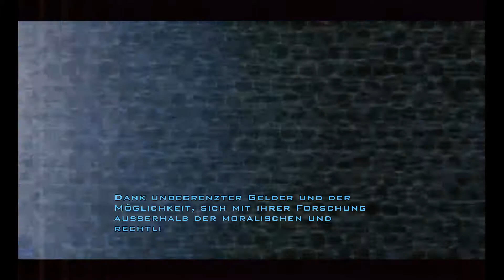#01 - Ankunft auf dem Mars - LET'S PLAY "DOOM 3 - BFG Edition" [BLIND]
(Amazon) oder (Steam).

Spielhandlung:
Doom 3 spielt im Jahr 2145 auf dem Mars. Hier hat die Union Aerospace Corporation (UAC) Forschungslabore eingerichtet und arbeitet an verschiedenen Projekten, unter anderem an der Entwicklung einer Teleportations-Technologie. Hierbei wurde eine andere Dimension entdeckt, die von den Wissenschaftlern bald nur noch als Hölle bezeichnet wird. Die Mars-Basis gerät in einen Ausnahmezustand, als Dämonen die Anlagen infiltrieren und Menschen töten oder in Zombies und groteske dämonische Kreaturen verwandeln. In der Rolle eines neu stationierten Soldaten schlägt sich der Spieler weitgehend alleine durch und erfährt im Verlauf des Spieles viel über die Forschungsprojekte der UAC, die Höllendimension und auch über eine alte marsianische Kultur, die sich ebenfalls mit den Dämonen auseinandersetzen musste und zu diesem Zweck eine geheimnisvolle magische Waffe entwickelte.

Das klassische Schlüsselkarten-Suchen wurde abgewandelt: Jede Person, die auf der UAC-Basis gearbeitet hat, besitzt ein PDA mit verschiedenen Informationen. Der Spieler kann die darauf enthaltenen Daten auf sein eigenes PDA übertragen, so auch Sicherheitscodes und -schlüssel. Zudem finden sich auf den PDAs geschriebene und gesprochene Nachrichten oder Videos, deren Ansehen und Anhören wesentlich zur Spielatmosphäre und zur Entfaltung der Geschichte beitragen, da unter anderem Informationen zu verschiedenen Einrichtungen oder Waffen gegeben werden und über die E-Mails und Tagebucheinträge der unterschiedlichsten Personen ein Bild von den Vorgängen auf der Basis entsteht.

TEIL 01 - ANKUNFT AUF DEM MARS
Wir werden als Marine auf den Mars gerufen, um dort in einer Forschungseinrichtung der UAC nach dem Rechten zu sehen. Auf dem Weg zu Seargent Kelly erfahren wir von einigen Technikern, dass wohl irgendetwas Unheimliches auf der Station vor sich geht. Und wir sollen tatsächlich nach einem verschwundenen Wissenschaftler suchen, der wohl in einer stillgelegten Kommunikationsanlage sein soll. Peacemaker zockt übrigens auch live auf Hitbox, sowie Facebook und Twitter: